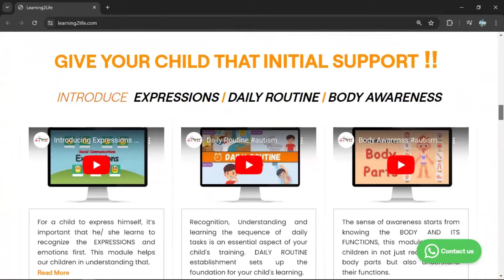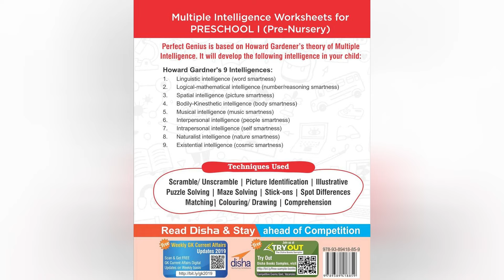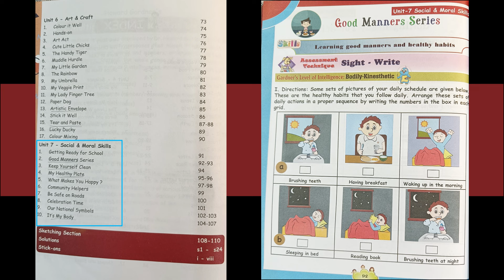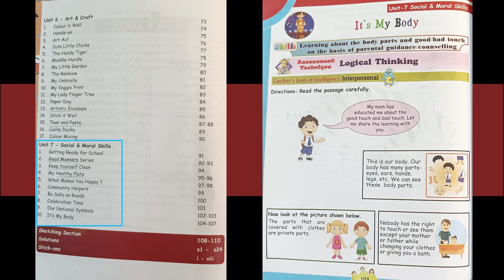7 powerful Brain Booster Activities to be done at home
"No one else can do, what the Parents can do for their child" This is a series of videos, where we are sharing our learnings and experiences that we gained, while seeing our child "SAINYAM" recovering from the challenges that came along with Autism Spectrum.

In this insightful video, we delve into practical strategies and tips to help parents, caregivers, and educators unlock the full potential of children with autism.

- At this link you can find all the toys and supplements that played a pivotal role in Our son Sainyam's triumph over the challenges thrown by Autism Spectrum and other useful material that we would recommend.

With your blessings and God's grace, Sainyam he is now a thriving, independent young boy and a budding musician. Join us in celebrating resilience and finding joy in every small victory.

From establishing clear communication channels to creating structured environments, we explore evidence-based approaches that promote engagement and learning.

Discover how visual support, personalized routines, and positive reinforcement can transform the learning experience for children with autism.

Join us as we navigate through actionable techniques designed to cultivate independence and confidence in children on the spectrum.

Together, let's create an inclusive and supportive environment where every child can thrive!

Don't miss out on this transformative journey! Hit play and let's make a difference, one understanding at a time. 🌟

All the contents published on our channel are our research and self-tested. Please do not use any picture and video of our family for any usage on your channel or social media platform without our permission in any way to avoid any legal action.

Rakhi and Bhushan

also explore social stories related to
How to handle bullying?
What is a good touch?
What to do when you feel nervous and many more...